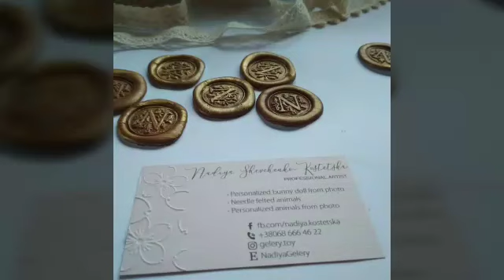Personalized dog . Wool felting dog.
Dog by photo.
Собачка з вовни виконана у техніці сухого валяння.